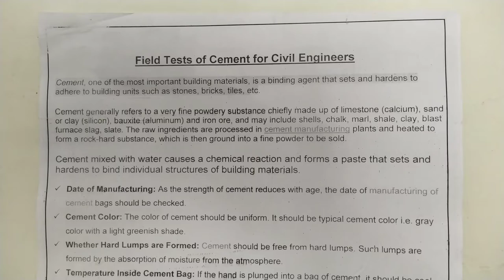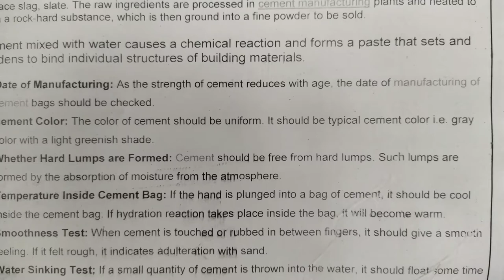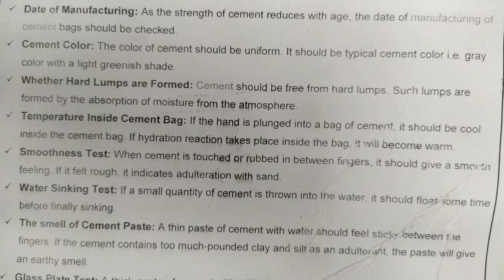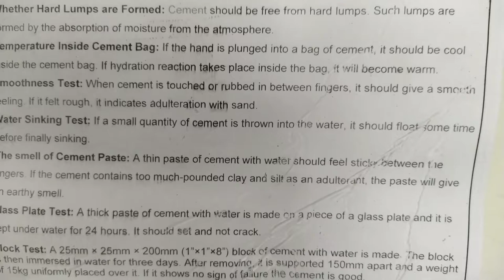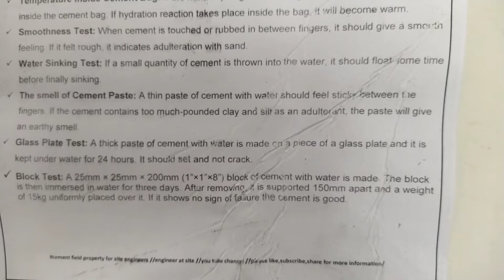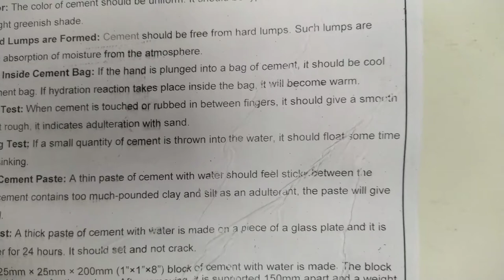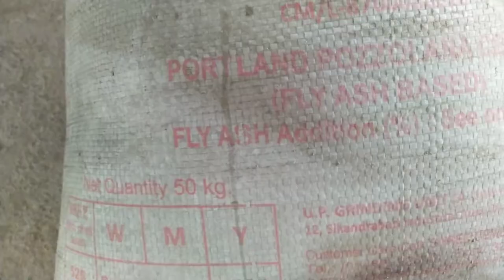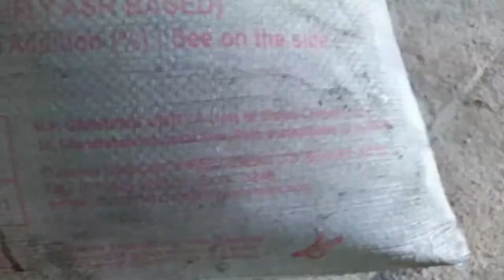Field Tests of Cement for Civil Engineers_सीमेंट के फील्ड टेस्ट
Field Tests of Cement for Civil Engineers
Cement, one of the most important building materials, is a binding agent that sets and hardens to adhere to building units such as stones, bricks, tiles, etc.
Cement generally refers to a very fine powdery substance chiefly made up of limestone (calcium), sand or clay (silicon), bauxite (aluminum) and iron ore, and may include shells, chalk, marl, shale, clay, blast furnace slag, slate. The raw ingredients are processed in cement manufacturing plants and heated to form a rock-hard substance, which is then ground into a fine powder to be sold.
Cement mixed with water causes a chemical reaction and forms a paste that sets and hardens to bind individual structures of building materials.

 Date of Manufacturing: As the strength of cement reduces with age, the date of manufacturing of cement bags should be checked.
 Cement Color: The color of cement should be uniform. It should be typical cement color i.e. gray color with a light greenish shade.
 Whether Hard Lumps are Formed: Cement should be free from hard lumps. Such lumps are formed by the absorption of moisture from the atmosphere.
 Temperature Inside Cement Bag: If the hand is plunged into a bag of cement, it should be cool inside the cement bag. If hydration reaction takes place inside the bag, it will become warm.
 Smoothness Test: When cement is touched or rubbed in between fingers, it should give a smooth feeling. If it felt rough, it indicates adulteration with sand.
 Water Sinking Test: If a small quantity of cement is thrown into the water, it should float some time before finally sinking.
 The smell of Cement Paste: A thin paste of cement with water should feel sticky between the fingers. If the cement contains too much-pounded clay and silt as an adulterant, the paste will give an earthy smell.
 Glass Plate Test: A thick paste of cement with water is made on a piece of a glass plate and it is kept under water for 24 hours. It should set and not crack.
 Block Test: A 25mm × 25mm × 200mm (1”×1”×8”) block of cement with water is made. The block is then immersed in water for three days. After removing, it is supported 150mm apart and a weight of 15kg uniformly placed over it. If it shows no sign of failure the cement is good.